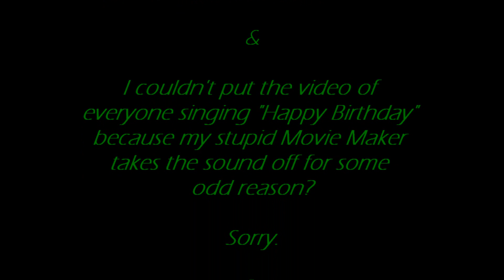Malisa's 14th Birthday - Disney Walk / June 11th 2010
Malisa's 14th Birthday
June 11th 2010
At the Disney Walk
I hope I got your birthday date right? Lol
Sorry if I didn't. =P

We went to the movies at the Disney walk and watched "The A-Team"!

Me, Malisa, Michelle, Jasmine, Victoria, Russia, & are mom's and dad's. =D
God bless..
No Copyright In Infringement Intended. There Is No Money Being Made Off Of This Video.

Song:

Katy Perry - Last Friday Night (T.G.I.F) / Album : Teenage Dream